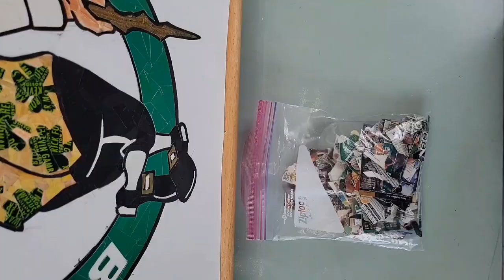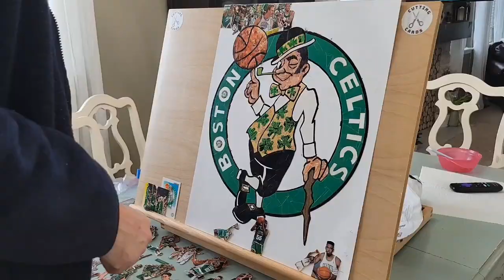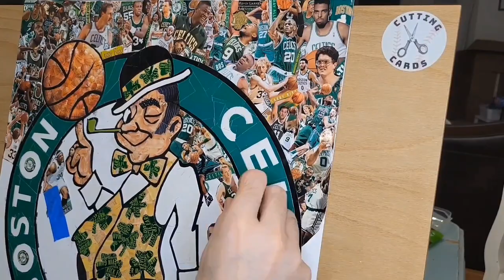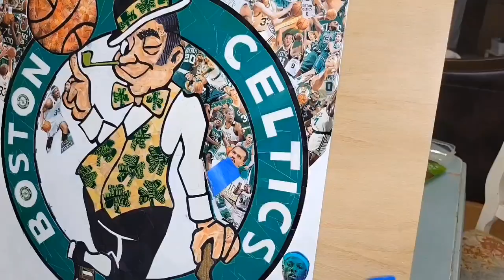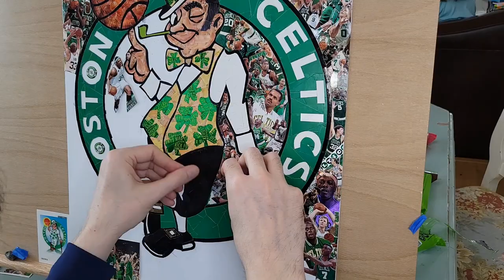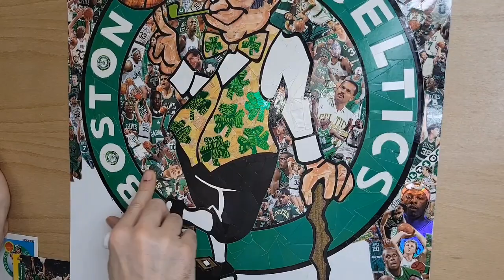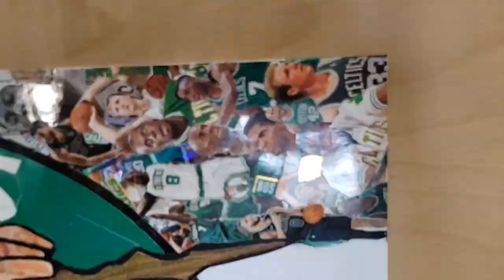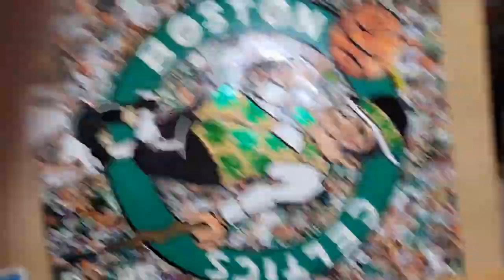CuttingCards - Boston Celtics background build timelapse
Building the background for my most recent piece for a big Boston Celtics fan. 17 Larry Bird cards hidden in there!